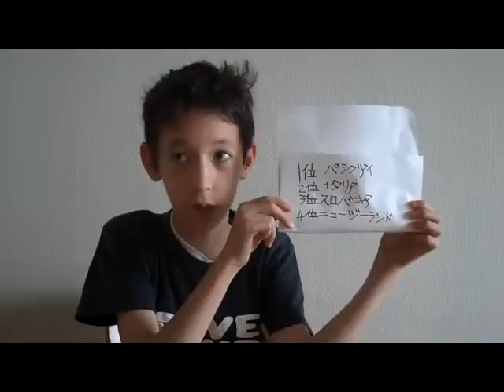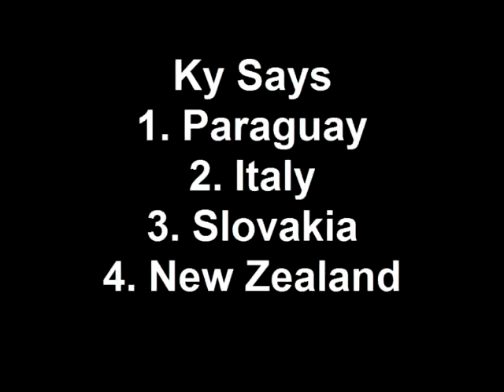2010 World Cup Group F Preview ( Japanese 日本語）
A preview of the 2101 FIFA WORLD CUP Group F.